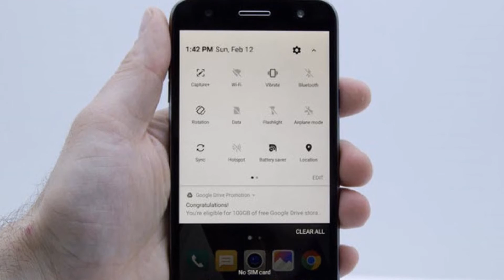LG X Power 2 preview